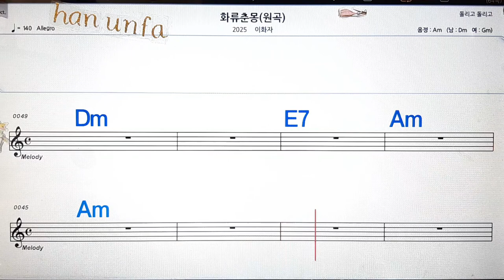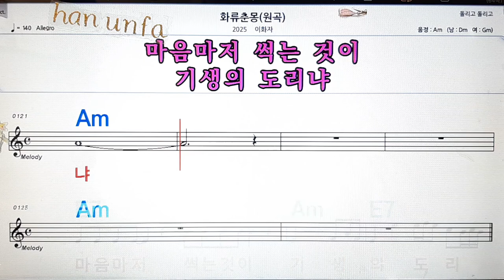화류춘몽/이화자💋노래방, 통기타 , 코드 큰악보, 가라오케, 반주💖Karaoke, Sheet Music, Chord, MR